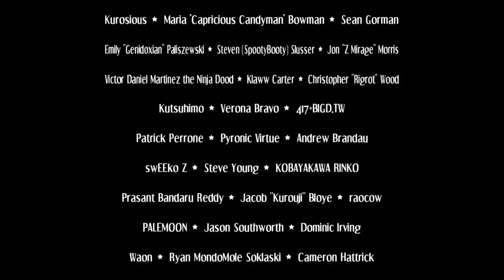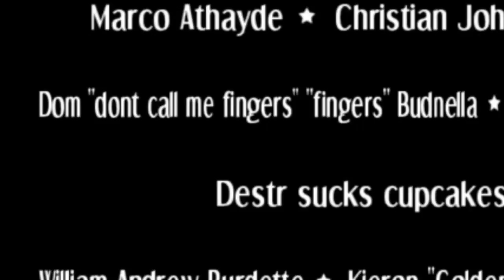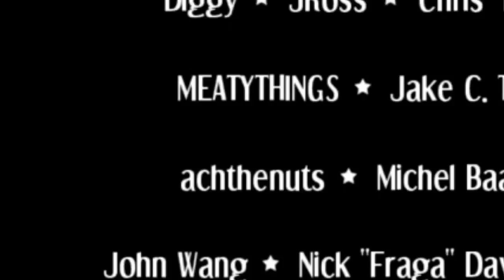Quality Content from yours truly